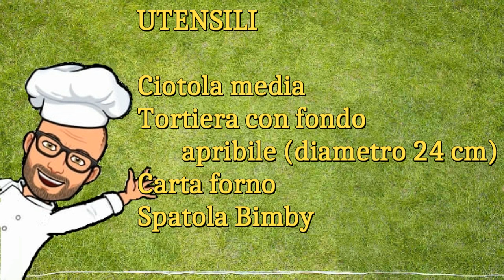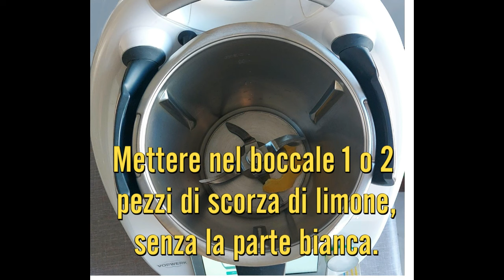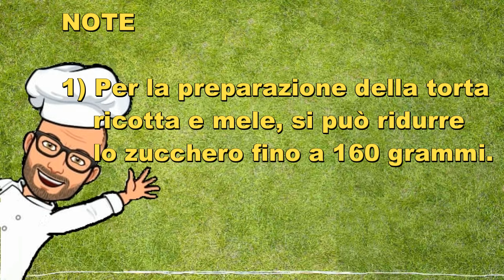Torta di ricotta e mele Bimby Vorwerk TM6 TM5 TM31 TM21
La torta di ricotta e mele è una torta che non contiene burro ed è adatta a tutti, a partire dai 10-12 mesi di età; può essere considerata la prima torta da preparare per i nostri bambini.

E' una torta molto morbida e soffice, umida al suo interno. Ottima per la colazione o per la merenda.

Se preparate la torta anche per i più piccoli, vi consiglio di tagliare le fettine di mele molto sottili, se invece la preparate per bambini più grandi o anche solo per adulti, potete tagliare le fettine di mela dello spessore che preferite.

La ricetta che vi propongo è una ricetta per i più piccoli originale Bimby Tm6 Tm5 Tm31 Tm21 Thermomix